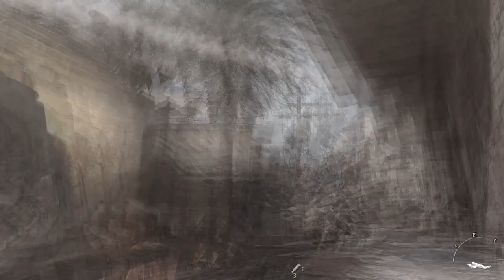【PC字幕】CoD:Modern Warfare 2 キャンペーン#2 "Team Player"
誤:ここは荒野のウエスタンだぞ。
正:ここは無法地帯だぞ。

※この動画は日本版MW2の字幕のみをグローバル版に入れた英語音声日本語字幕となっています。